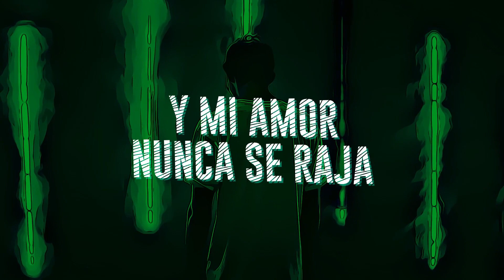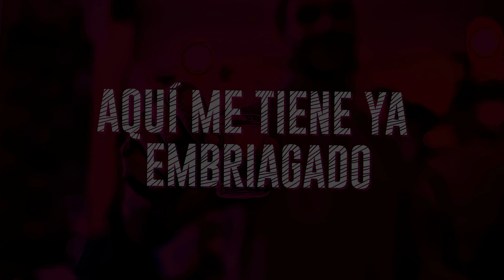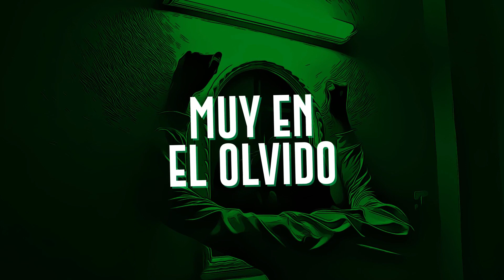80 RedNecks (Cover Maná -Clavado en un bar-) (Video Lyric)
Video Lyric

80 RedNecks realizando un Cover de Maná